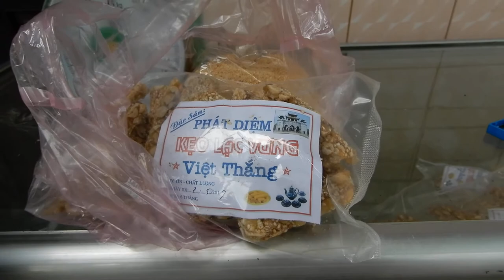Kinh nghiệm rang Thính Gạo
Kim Sơn Ninh Bình
NXHYT/20191205/05